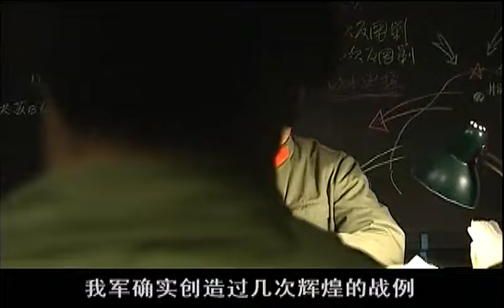《将门风云》19 | 两代军人在战争中的悲欢离合 | 丁海峰 田海蓉 郑晓宁 吴越 陈星旭【捷成华视悬疑剧场】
《将门风云》
导演：安战军 / 郑晓龙
编剧：刘方炜
主演：丁海峰 / 田海蓉 / 郑晓宁 / 吴越 / 陈星旭 / 谭洋 / 唐静 / 刘跃军 / 赵君
集数：35集

剧情简介：
　　抗战时期，八路军警卫排长周汉娃和侦察排长魏油娃一起护送英雄团团长去结婚，回部队的时候却遭遇敌人，团长身负重伤，并被击中命根子。面对新婚却无法圆房的妻子，团长举枪自尽。大敌当前，为了部队的荣誉和士气，魏油娃主动承担责任，承认自己开枪打死团长，含泪离开了自己热爱的部队。周汉娃以为油娃子被处决受到巨大震动，并因此对在这起事件中起到关键作用的黄振中极为不满……